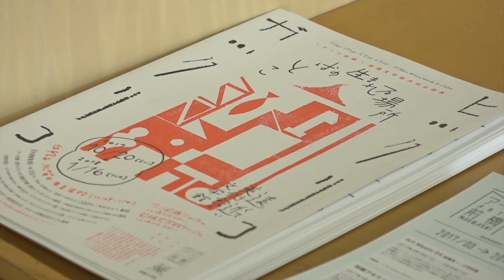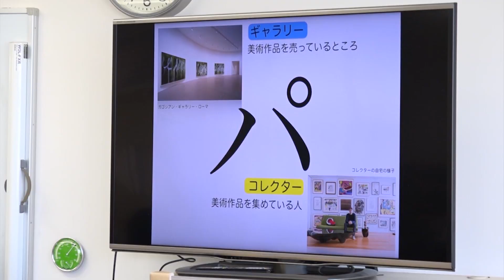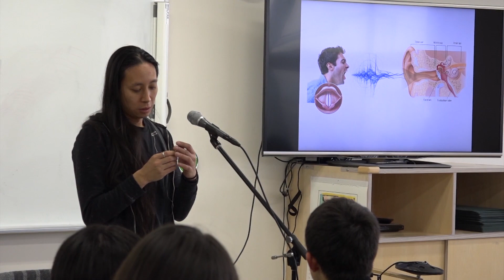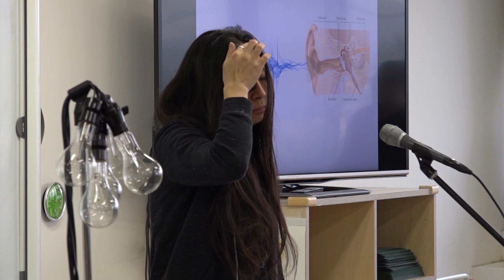山川冬樹 × 前橋市立みずき中学校（平成29年度アーティスト・イン・スクール）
日時：12/15（金）13：40～15：30の「総合」の授業
対象：3年4組 32名
内容：アーツ前橋企画展の参加者である山川冬樹を講師に迎え、音楽、舞台芸術、地理、テクノロジーの歴史など美術以外の領域まで広がる解説も交えながら、身体を使ったパフォーマンスの鑑賞や体験を行いました。最後には、アーティストでなくても、自分の身体でよく見て聞いて世界を知り、考えて工夫していくことが大切というメッセージが中学生へ送られました。
主催：アーツ前橋
15分7秒　／　撮影・編集：岡安賢一